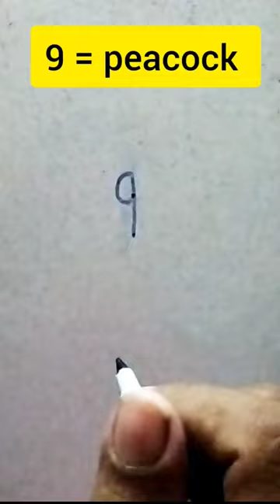peacock 🦚 kasie bnaya | easy peacock 🦚 drawing#art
peacock 🦚 kasie bnaya | easy peacock 🦚 drawing#art yt @AshimDrawingTips